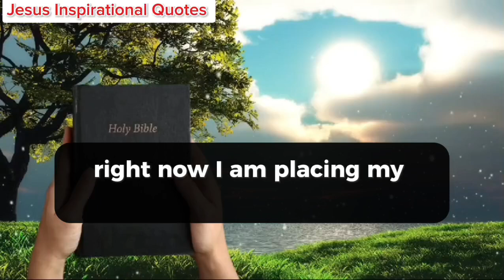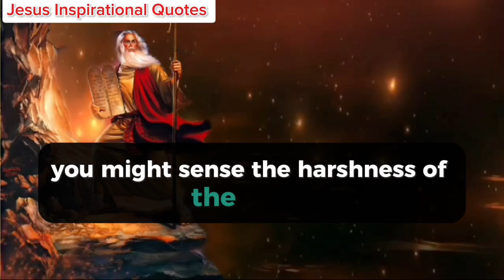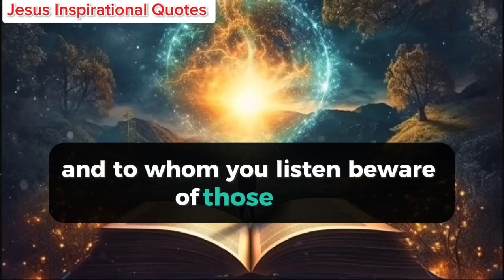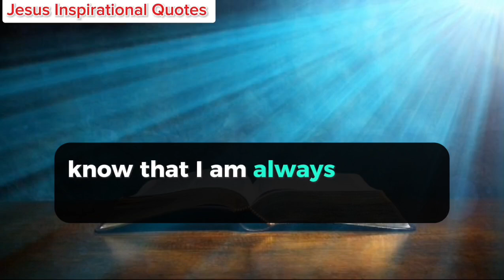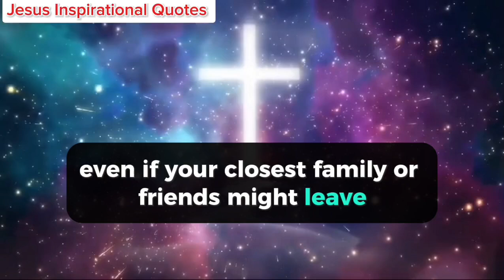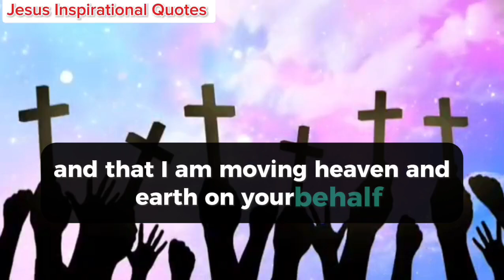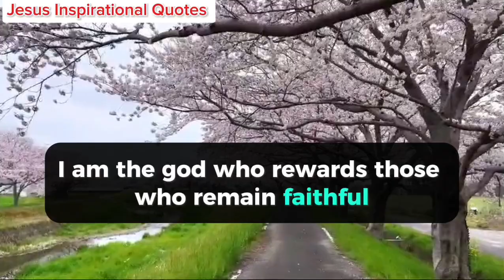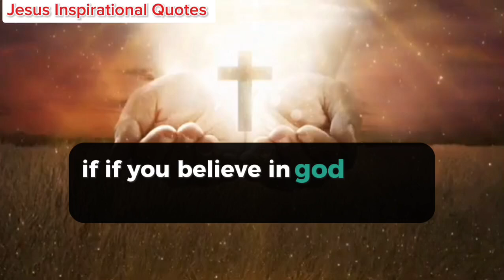God Says, Finally, You Are About To Meet An Attorney Who Has A Paper That Is Going To Take Your 😱😱🥺🥺